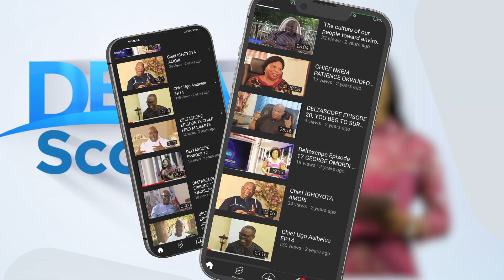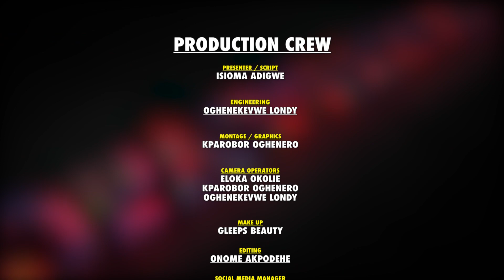DELTA SCOPE EP 21 ON FESTUS OKOH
As God will have it i won the election. That is no to say that i am the best but among the people that came out in my constituency feel that this critical time that a third time would be better for them than somebody who is just coming in.